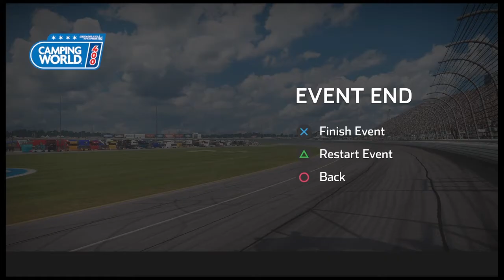Nascar Heat 5 Career Part 16!!!